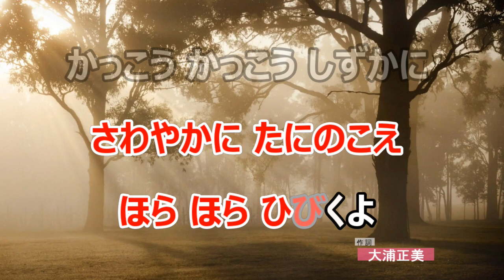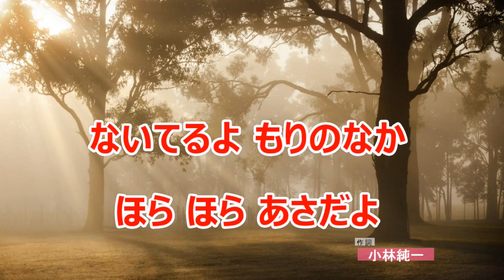【カラオケ】かっこう 日本の童謡/唱歌 作詞：不詳 作曲：ドイツ民謡